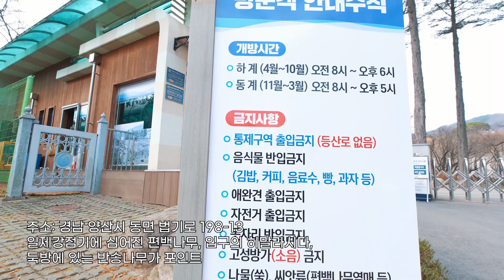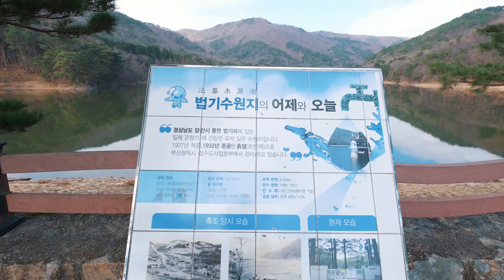가볍게 산책하기 좋지만 풍경은 가볍지 않은 양산 법기수원지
양산 법기수원지에는 편백나무, 측백나무 그리고 강둑에 심어진 반송나무가 주변의 풍경과 어울려 아주 멋진 곳이랍니다.

🔹경남미디어크리에이터-여행하는 핑초🔹

※ 경남미디어크리에이터 제작 영상은 경상남도의 공식 입장이 아님을 알려드립니다.